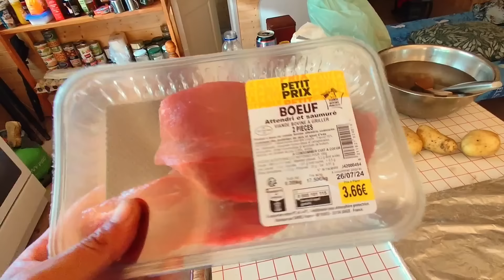MON nouveau VÉHICULE 😜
salut tout le monde dans cette vidéo vous allez voir des véhicules mon véhicule de la cuisine exetera exetera profite un max bon visionnage à la prochaine video 🤟😉🙏🐺